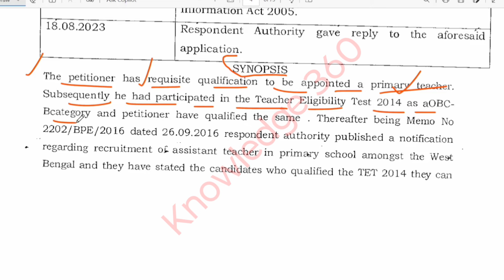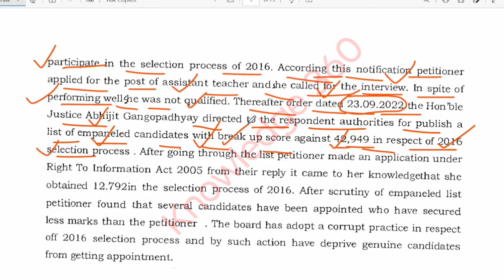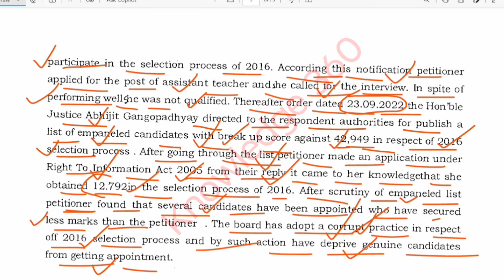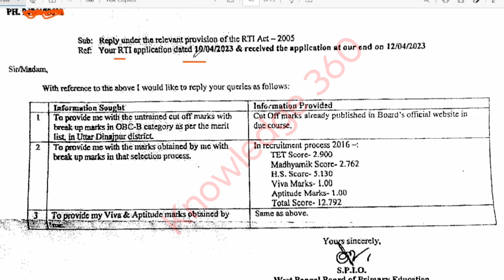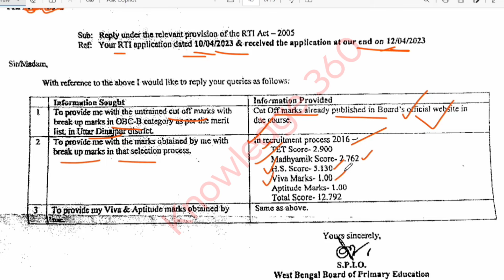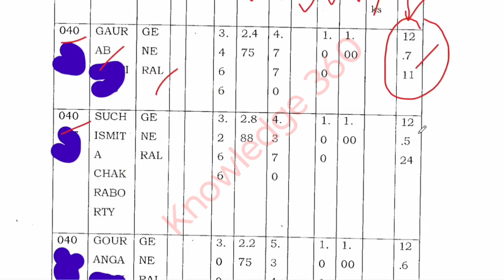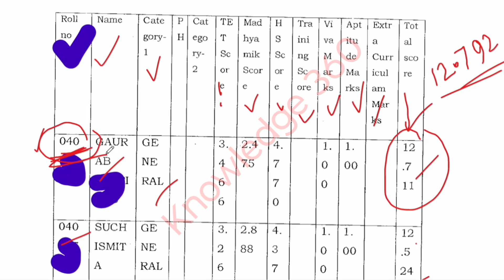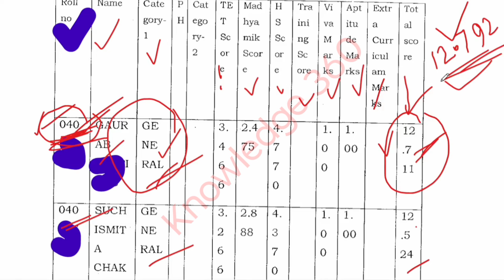কম স্কোর পাওয়া শিক্ষকদের নাম ধরে মামলা| Primary recruitment case update|TET recruitment case|Cut off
কম স্কোর পাওয়া শিক্ষকদের নাম ধরে মামলা
Primary recruitment case update
TET recruitment case
Cut off
ব্রেকিং: আজ ফাইনাল রায়দানে কী হলো, প্রাথমিক নিয়োগ মামলায়
প্রাথমিক নিয়োগ মামলায় কি জাজমেন্ট হলো?
Primary recruitment case
TET case update
ব্রেকিং: আজই ফাইনাল জাজমেন্ট প্রাথমিক নিয়োগ মামলায়
TET recruitment
প্রাথমিক শিক্ষক নিয়োগের নতুন নোটিশ জারি
Primary recruitment
Primary TET recruitment
প্রাথমিকে চাকরির নতুন লিস্ট প্রকাশ
Primary appointment letter issued
Primary recruitment
TET recruitment
প্রাথমিক শিক্ষক চাকরি বাতিল
Primary teacher cancel
cancel teacher job

Head Teacher recruitment
TET নিয়োগ
Cut off case update
Primary recruitment cut off case
TET case
Cut off মামলার Live আপডেট
Primary recruitment cut off case update
tet নিয়োগ
#2016 সালের নিয়োগে চাকরি
Primary recruitment
Primary 3rd counselling
TET recruitment 2014
Appointment লেটার প্রদানের লিস্ট প্রকাশ
SSC Teacher Appointment issue
WB ssc recruitment notice
Appointment issue
SSC recruitment
Recruitment scam
Final judgement
final judgement
final judgement
WBSSC teacher recruitment
teacher recruitment caseschool service commission
recruitment scam
SSC Scam
TET scam
recruitment scam
TET scam
recruitment scam
TET recruitment
#9-10_Teacher_recruitment_letest_news
knowledge 360